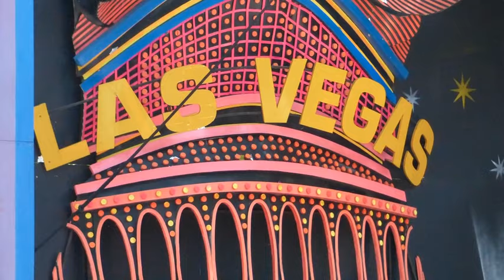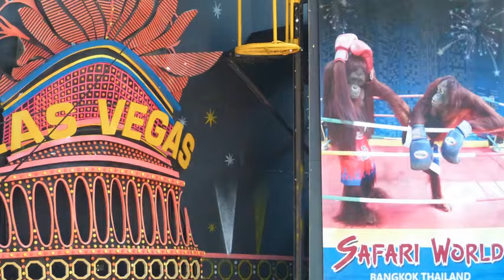MONKEY KICKBOXING & FUNNY SHOW, BANGKOK, THAILAND. TRAVEL...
Huge crowds of tourists gather at Safari World to watch orangutans duke it out in 30 minute-boxing matches. Wearing boxing gloves and shorts, the two primates have been trained to hit each other for entertainment. Although organizers claim the orangutans have been trained to simulate being knocked-down, animal activists say it’s a clear case of animal cruelty. There's also a lot of comedy...What do you think?